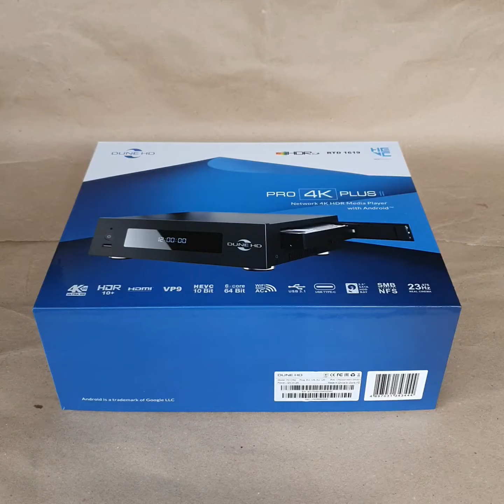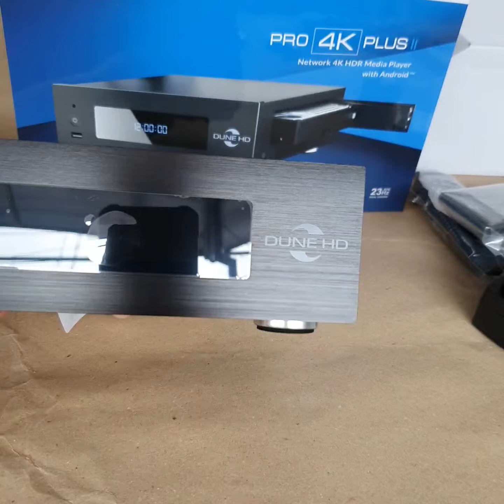Open Boxing Dune HD Pro 4K Plus II RTD1619 Dolby Atmos Andorid 9.0 HDR10+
open box Dune HD Pro 4K Plus II ..  model terbaru 2021 ...

Yang berminat bisa langsung beli di toko online kami

Beli Dune HD Pro 4K Plus II RTD1619 Dolby Atmos Andorid 9.0 HDR10+ DSD
di toko PtNmtindo Rp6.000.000 di Tokopedia dengan Bebas Ongkir, Sekarang!